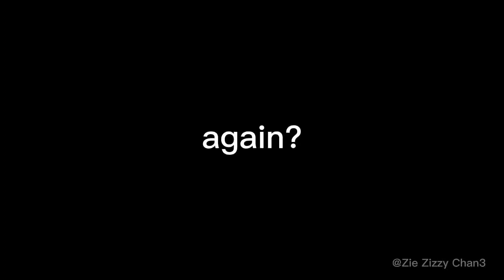Beauty Scale | Gacha Meme | Gacha Club | +Oc Speedpaint | COPYRIGHTED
Meet my new Oc's!! Happy belated Christmas btww!! Stay safe and take care as always!!